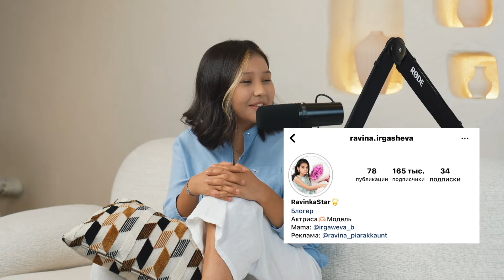Podcast | Talking with Yasira, Ravina Irgasheva (Ikkinchi Ota serial)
Assalomu alaykum, mening 1- podkastimga hush kelibsiz. Meni qo’llab quvvatlash uchun, like va komentingizni ayamang. Keyingi mehmon kim bo’lishi kerakligini izohlarda yozib keting